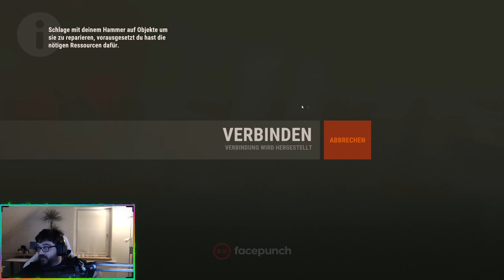Rust ⚔️ Sie wollen uns countern ⚔️ Season 32 [Episode 12] FACECAM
Server: Wir Rusten 2.0: IP: client.connect 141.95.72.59:28015
Mehr Infos in der Videobeschreibung

Meine Hardware, Discord, Playlisten u.s.w. findet Ihr weiter unten.

Alles weitere in der Videobeschreibung ►►►►►►►►►

▬ Wirklich alle Videos und Playlisten gibts hier▬▬▬▬▬▬▬

▬ Meine Hardware ▬▬▬▬▬▬▬▬▬▬▬▬

►CPU: Intel Core i9-9900K 8x 3.60GHz

►GPU: ROG Strix GeForce® RTX 2080 Ti OC Edition 11GB GDDR6

►Mainbord: ROG Strix Z390-F Gaming

►RAM: 32GB Crucial Ballistix Sport DDR4

►Netzteil: be quiet! Combat Zone 850W

►Headset: Logitech G935 7.1, USB

►Mic: RØDE NT-USB

►Maus: Roccat Kone Pure Owl-Eye

►Tastatur: Roccat Vulkan 120 AIMO

►Webcam: Logitech C922 Pro Stream

►Festplatte 1: Kingston SSD 250GB

►Festplatte 2: Toshiba HDD 1TB

►Festplatte 3: Transcend StoreJet 25M3 Slim

►Festplatte 4: Samsung SSD 970 PRO 1TB

►Festplatte 5: Samsung SSD 970 PRO 1TB

►Monitor1: ASUS Swift PG278QR

►Monitor 2: BenQ GL2450, 24"

►Monitor 3: iiyama G-Master Black Hawk 24.5"

►Kühlung: be quiet! Dark Rock Advanced C1

►Tower: Corsair 680x RGB (in weiß)

▬ Social Media ▬▬▬▬▬▬▬▬▬▬▬▬

Games der Sorte: MMO, Shooter aller Art, Action-Adventure u.s.w.

Über ein Feedback Art Kommentars, Bewertung oder vielleicht sogar eines Abo´s würde ich mich sehr freuen ABER das ist ganz alleine Eure Entscheidung. Kritik ist erwünscht so lange sie sachlich bleibt.

▬ Über mich ▬▬▬▬▬▬▬▬▬▬▬▬

▬ Grund für You Tube ▬▬▬▬▬▬▬▬▬▬▬▬▬▬▬

►1. Suchte ein Ausgleich zum Alltag

►2. Spiele leidenschaftlich gerne

►3. Andere sollen mit den Videos mal abschalten können